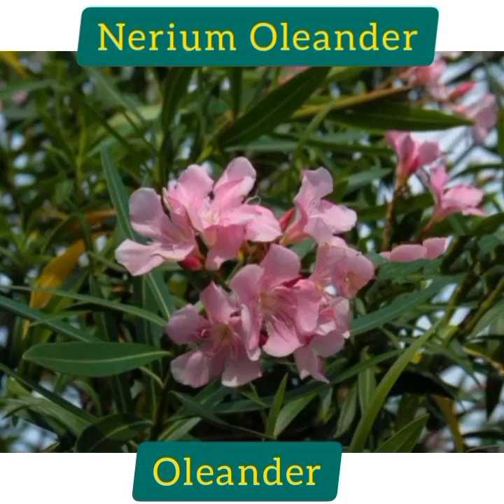Kinds of TRESS and FLOWERS in the PHILIPPINES...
The country has its strengths for cut flower production. It has an ideal climate with the capability to grow both tropical and subtropical varieties. The major commercially grown flower varieties in the Philippines are; Gladioli, Aster, Sampaguita, Chrysanthemum, Anthurium, and Heliconias while over nine hundred species of Orchids grow in this Country.

44 PECIES OF FLOWERS  l
GAFGAT PRESENTS

CLITORIA TERNATEA / PUKINGAN                                           IN TAGALOG

HIPPEASTRUM RETICULATU /STARGAZER LILY

PLUMARA

COCKSCOMB

COSTUS SPECIOSUS/SPIRAL GINGER

BIXA ORELLANA/ACHUETE

ANNATTO BUSH

BILBERGIA PYRAMIDALIS /FLAMING TORCH

JATROPHA PANDURIFOLIA / RI RI YING IN CHINESE

PSEUDERANTHEMUM RETICULATUM / PASAW

NERIUM OLEANDER / OLEANDER

SENNA ALATA

RUELLIA TUBEROSA /WAYSIDE TUBEROSE

BRUNFELSIA PANCIFLORA

LEUCOPHYLLUM FRUTESCENS / CONNIE BRENNAN

RUELLIA SIMPLEX / MEXICAN BLUEBELL

BANABA TREE

BANABA FLOWERS

AZADIRACHTA INDICA /NEEM TRESS

ACACIA PYCNANTHA

HELICONIA ROSTRATA / HANGING LOBSTERCLAW

IPOMOEA CARNEA / MORNING GLORY BUSH

CAESALPINIA PULCHERRIMA / PEACOCK FLOWER

PEACOCK FLOWER

ACACIA TREE

DELONIX REGIA /FLAME TREE

ORCHID TREE " BAUHINIA"

ORCHID TREE

GUAVA TREE

TECOMA STANS YELLOW BELLS

GARDENIA GJELLERUPII / SOLEIL D OR SUN OF GOLD

BOUGAINVILLEA

CARYOTA

MANILA PALM

PANDANUS / SCREW PINE

IXORA / SANTAN

RUSSELL'S EQUISETIFORMIS / FIRECRACKER PLANT

EUPHORBIA MILLI / CROWN OF THORNS

SOLANDRA GRANDIFLORA

A.VIOLACEA / PURPLE ALLAMANDA

ADENIUM OBESUM / DESERT ROSE

Hope to see you again on